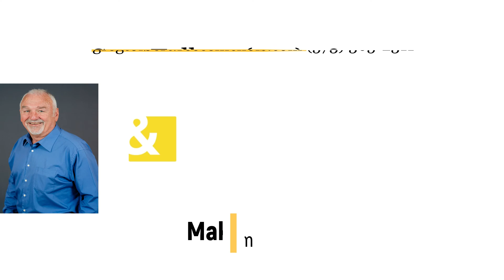Red Arrow Road Lake of the Ozarks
100' of lake frontage in the back of Kitchen Cove with 2.1 acres and home conveniently located on Red Arrow Road so you have a nice lake view of the cove and the main channel. Home has 3 bedrooms, 3 baths plus an apartment over the large 2 car garage, which has 2 bedrooms and 1 bath and kitchen/living. Great income potential while you enjoy living the lake lifestyle. The path from home to the lake for easy access. The home was just recently painted and new sliders installed with some "work in progress" still happening. A list of improvements is included in the attachments. Lots of windows to enjoy the view of the lake and nature. Newer septic but Rocky Mount Sewer District is in process. Make plans today.